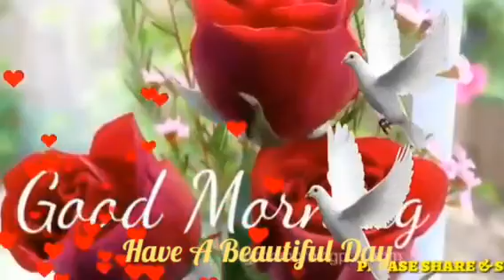Beautiful Birds Flying Good Morning Wishes 🌻 | Instrumental Music 🎼 | shinis style